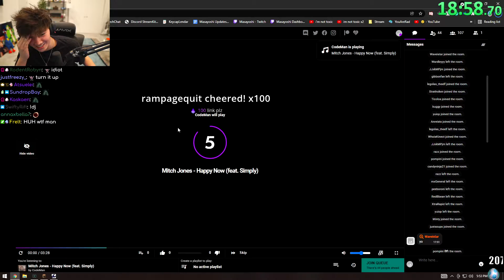brand new org member proves he is the gaming mastermind that he is 🧛(masayoshi)